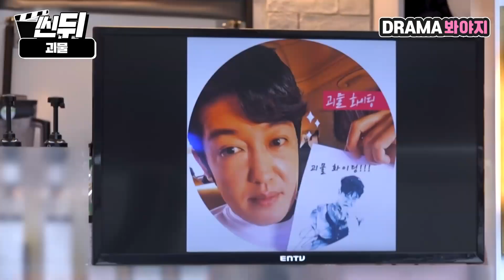[🎬씬뒤] 만양 사람들은요.. 아주 다들 매력만점이라구요😘 귀여워서 눈물나는(?) 큐티 만양인들 비하인드 모음💛｜괴물｜JTBC 210403 방송 외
[씬뒤｜과몰입 덕질을 위한 드라마 메이킹 하드 털이🔫🔫]

웃음이 넘치는 괴물 촬영장 속 만양인 모음
(feat. 만양 사람인 듯 아닌 듯 만양 사람인 것 같은 스윗기환♡)

📌 영상 속 프로그램은?